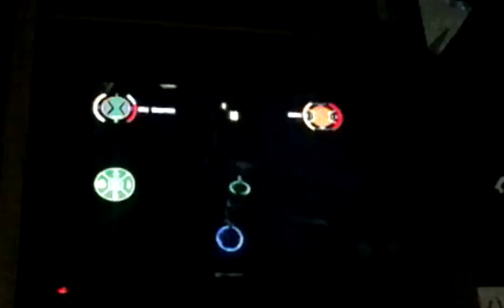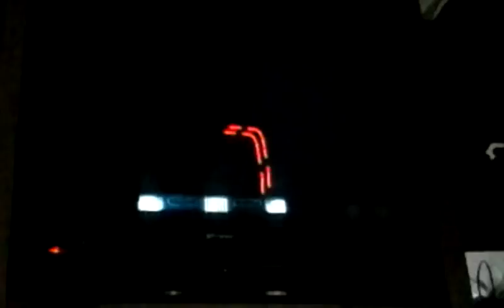Ben 10 part 3